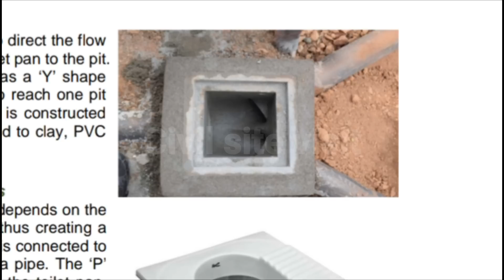TOILET और BATHROOM बनाने से पहले यह वीडियो अवश्य देखें | TOILET BATHROOM kaise banaye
Part -1

10 Most watched Video of  ( CIVIL SITE VISIT )

yr

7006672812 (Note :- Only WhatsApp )